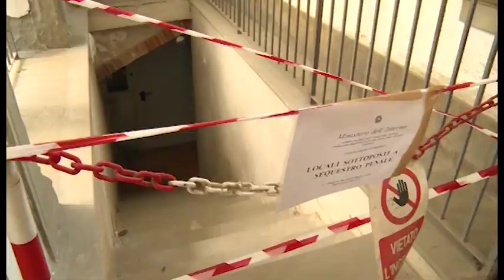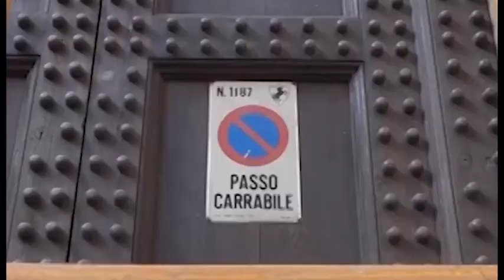Tragedia dell'Archivio, valvola malfunzionante e assenza di sfiatatoi: le conclusioni della perizia